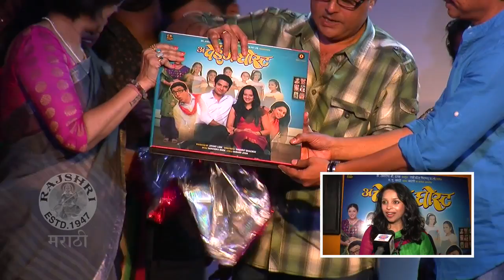A Paying Ghost (PG) - "I Had Fun Playing A Ghost" says Sharvani Pillai - Latest Marathi Movie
A Paying Ghost (PG) - "I Had Fun Playing A Ghost" says Sharvani Pillai - Latest Marathi Movie. Check out this exclusive interview with Sharvani Pillai for her dhamaal comedy Marathi movie A Paying Ghost (PG).

The story is based on a famous book of an author Mr. V.P Kale. The story narrates about the interaction between the common innocent man and a homeless ghost family. It also brings us into the magical world of a ghost.

Cast: Umesh Kamat, Spruha Joshi, Anita Date, Sharvani Pillai, Atul Parchure & Pushkar Shotri.
Story by V.P Kale.
Directed by Sushrut Bhagwat.